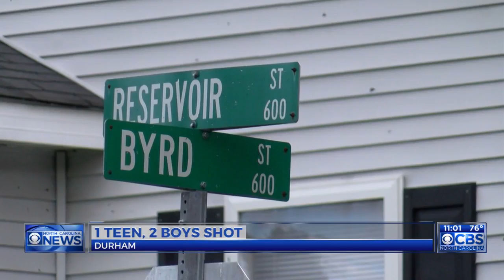Durham neighbors pray after 2 boys and teen shot in ‘drive-by’